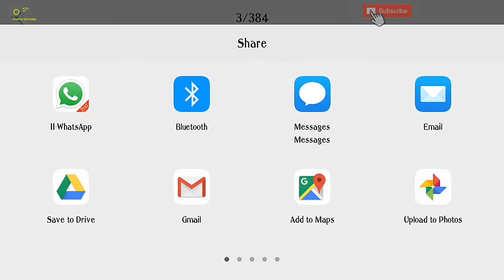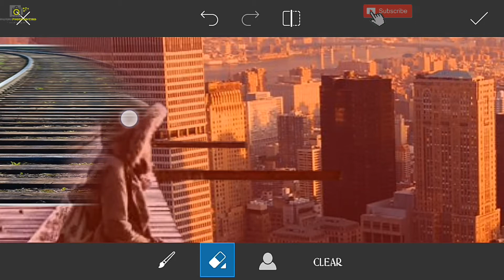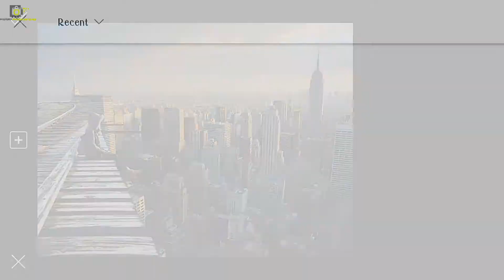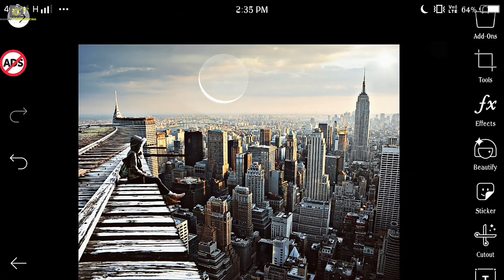Alone girl and city view photo manipulation in picsart |picsart editing tutorial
Alone girl and city view photo manipulation in picsart |picsart editing tutorial |Mahesh photo editing |

Hello Friends this is awesome editing by Mahesh photo editing
Hope you like and watch
Picsart editing, photo manipulation, CB editing, full editing, BACKGROUND editing, and many more so

Application which I use for editing -
1. Picsart

2. Snapseed

3. Autodesk

4. Lightroom

5. Photoshop Express